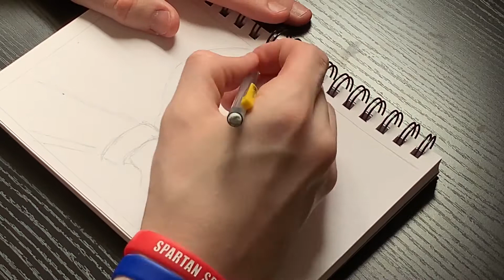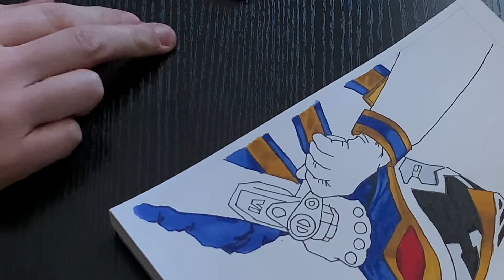DRAWING OMEGA RANGER with Alcohol Markers | Power Rangers: Speed Drawing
What's up, guys?! This week I decided to try out alcohol markers using the Ohuhu brand. Well… I think I need some more practice! [Pro Tip: DO NOT use regular sketch paper or printer paper. These markers bleed heavily.] Drawing the Power Rangers SPD Omega Ranger, and I think the shading and blending of colors could be a lot better.

Tell me what you think. What would you like me to draw using alcohol markers once I acquire some better paper?

Tools used:
UCreate Sketch Premium Drawing Paper 9”x6” (Don’t use this, use a thicker paper. Markers tend to bleed heavily!)
Bic #2  0.5mm Mechanical Pencil
Sakura Micron Pens
Ohuhu Alcohol Markers (Cheaper alternative to Copic Markers and quality is just as good!)

Redial - Ballpoint, Cushy, Damma Beatz